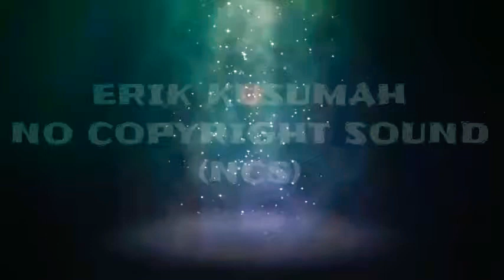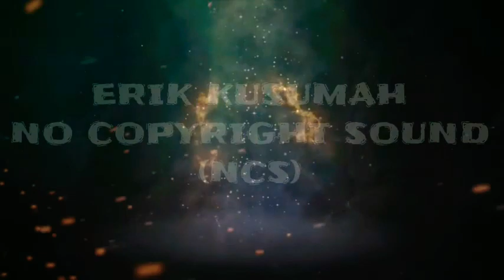NCS "Cinta" Mix Instrumen bas dan kendang